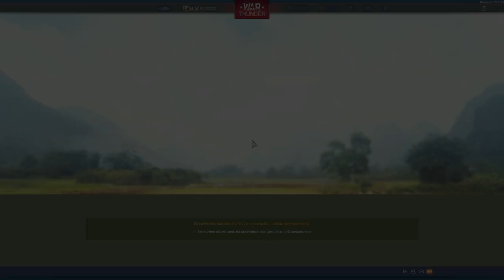Т-80Б «ПОДВИЖНОСТЬ» В ОБМЕН НА «УВН» | ОБЗОР В War Thunder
Всем привет! Сегодня на обзоре Т-80Б средний танк СССР на 10,3. Сегодня посмотрим на геймплей танка, выясним плюсы и минусы машины, надеюсь видос Вам понравится, а если так, то поддержите его лайком и напишите какой-нибудь комментарий для продвижения)
Тайминги:
0:00 Немного про Т-80Б
0:44 Заброшенный завод
5:00 Золотой карьер
11:44 Американская пустыня
18:40 Морской терминал
25:14 Космодром
31:10 Вывод